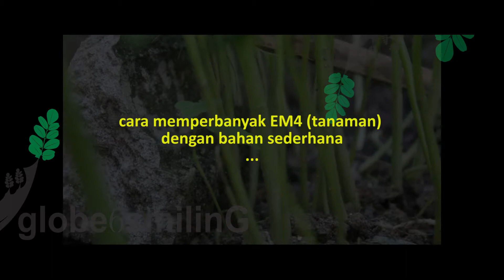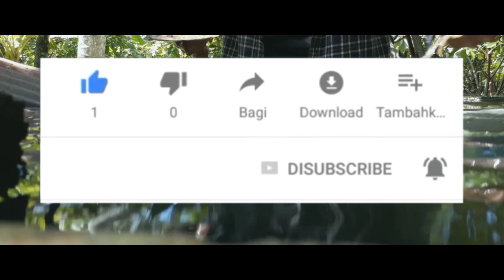EM4 kuning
di video kali ini saya akan menunjukan cara memperbanyak EM4 dengan cara yang sederhana bahan pun sederhana juga dan saya bisa pastikan  kawan2 petani pasti bisa cepat paham karen prosesnya ini sangat simpel. selamat menyaksikan dan jangan lupa subscribe dan like namun jika video ini bermanfaat silagkan share ya kawan kawan